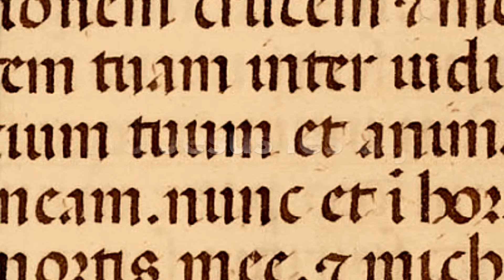Preparando el Evangelio del Domingo XXVI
Breve motivación para disponerse a escuchar el evangelio dominical.